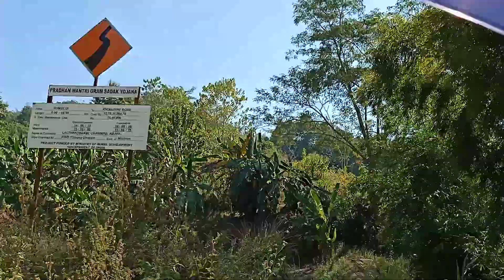Village road in Mizoram